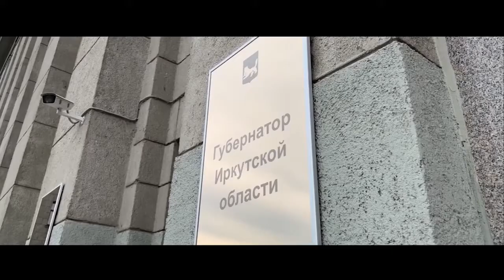Игорь Кобзев - Губернатор Иркутской области. PRESS_006